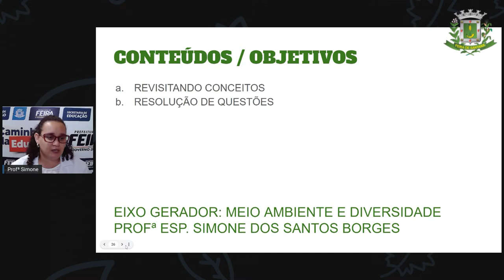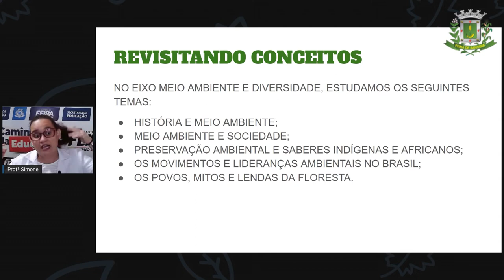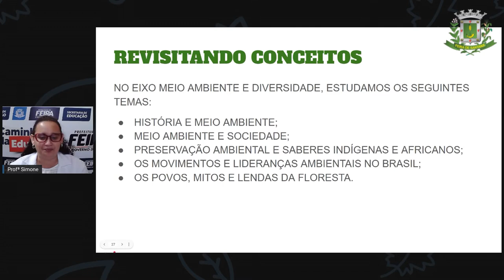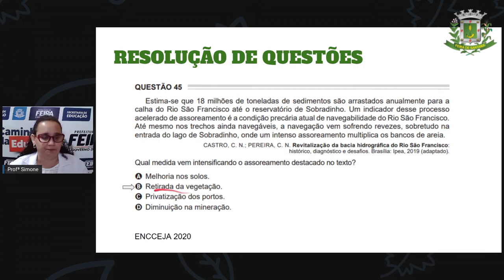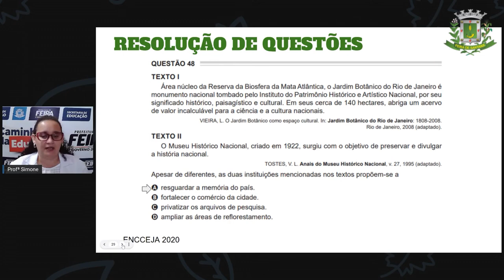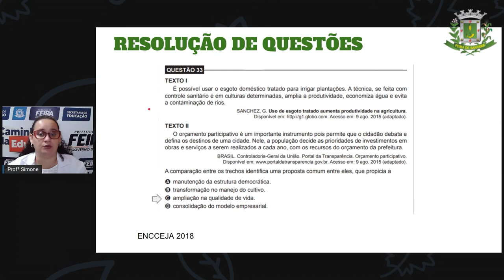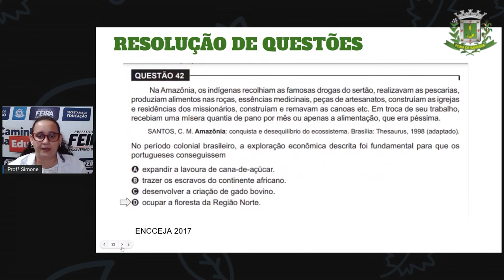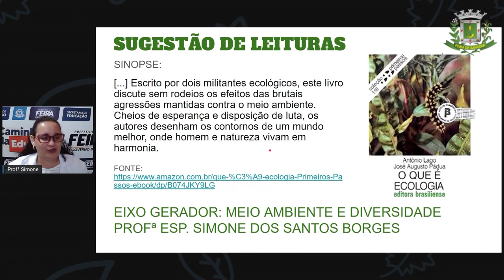2º SEG ESTÁG IV AULA 38 HIST Revisando Meio Ambiente e Diversidade - Prof.ª Simone